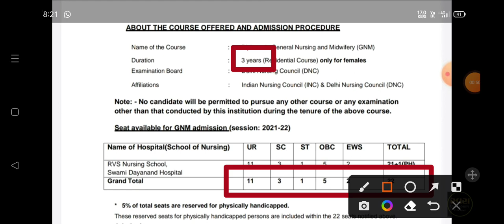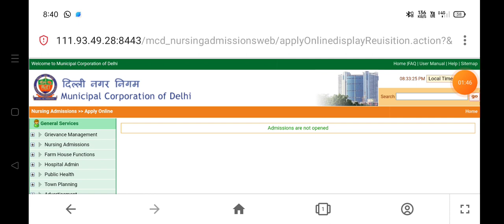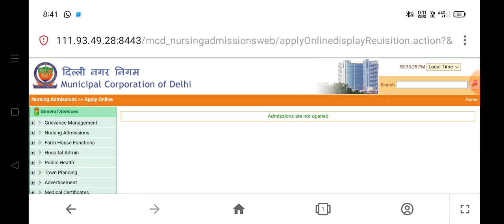MCD Nursing Admission Form 2022 MCD GNM APPLICATION FORM 2022 LATEST NEWS